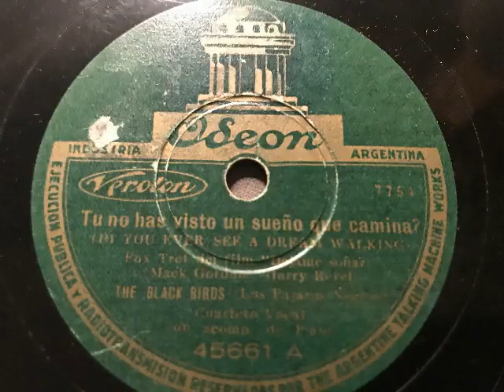The Black Birds, Quarteto Vocal, Did you ever see a dream Walking, Foxtrot, Buenos Aires, 1933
The Black Birds, Gesangs-Quartett mit Klavier. Did you ever see a dream walking (Tu no has visto un sueno que camina), Foxtrot von Mack Gordon und Harry Revel aus dem US-Spielfilm: Sitting pretty. In Argentinien 1933/34 auf Odeon erschienen. Eine Schellackplatte aus dem Schallarchiv des Radiomuseum Hardthausen.